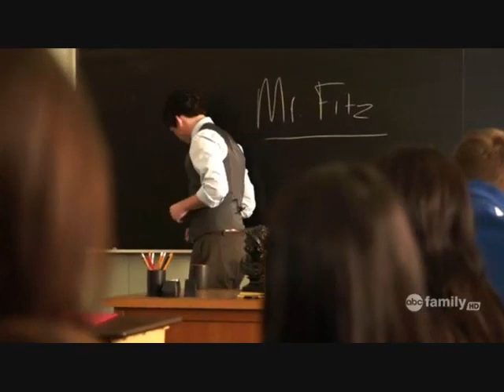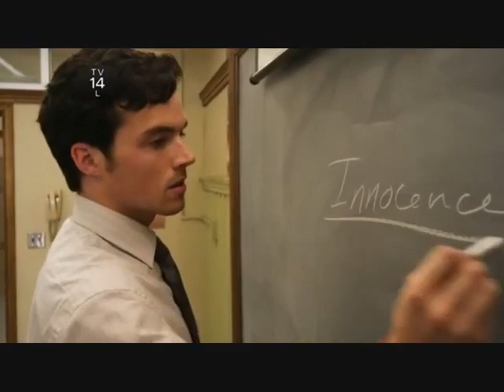Pretty Little Liars Mona 1x02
Yes I still LOVE this TV-Show!!!